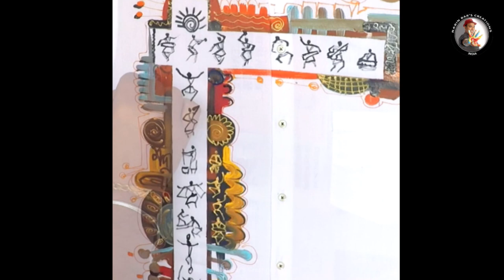Fabric Design on Shirt Unique Painting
by Speed Painter Rabin Bar.